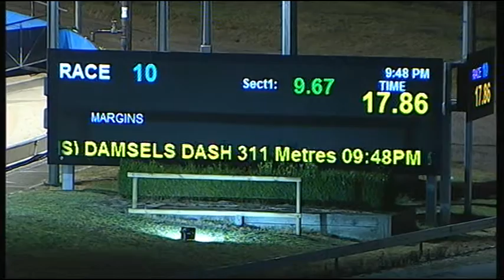CRN WED 09 MAR 16 R10